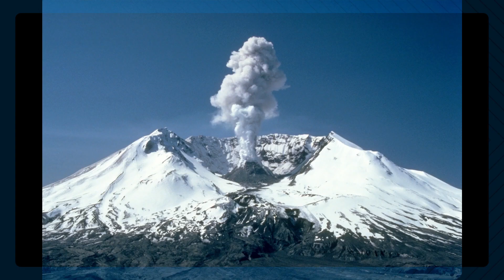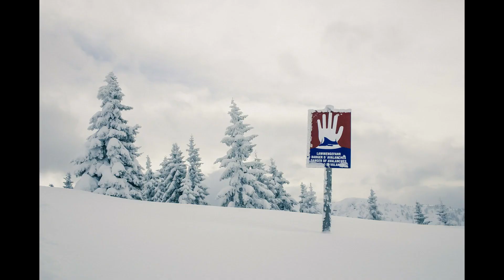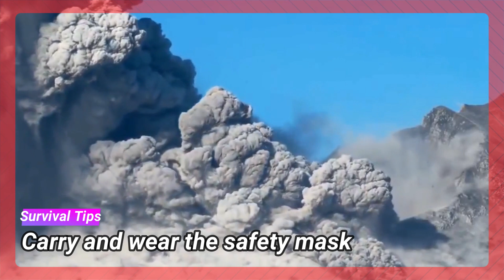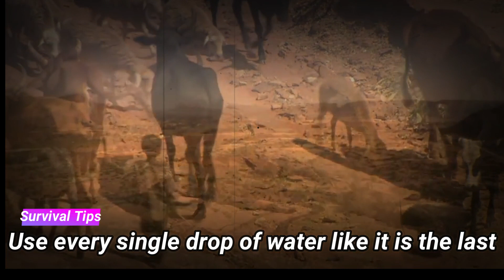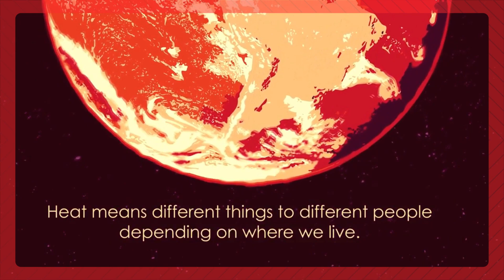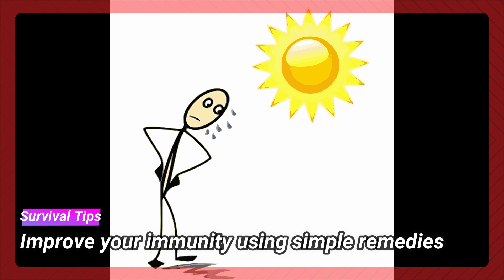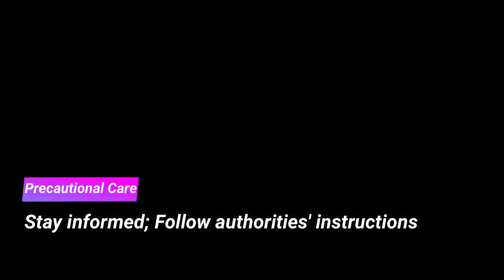Types of Natural Disasters and How to Survive a Natural Disaster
Top 15 types of natural disasters caught on camera. Learn about how to survive a natural disaster and save lives using simple tips and tricks. These 15 natural disaster types are recurring and will continue in the coming years too. This video will take you through some important steps to follow to escape from natural calamities like earthquake, volcanic eruptions, tsunamis etc,

Here are the 15 types of natural calamities:

1. Solar flares
2. Landslide
3. Avalanches
4. Tornadoes
5. Volcanic Eruptions
6. Droughts
7. Thunderstorms
8. Cold Waves
9. Heat Waves
10. Wildfires
11. Floods
12. Earthquakes
13. Cyclone Storms
14. Tsunamis
15. Impact events

These calamities leave destruction and cause severe loss of life. Watch the video and understand how to outrun a natural calamity and learn how to save lives during natural disasters